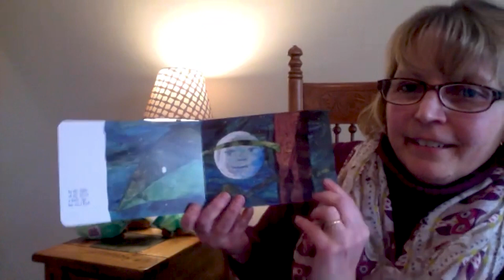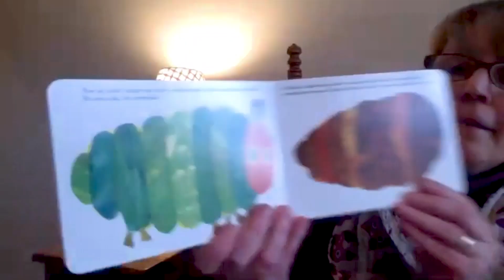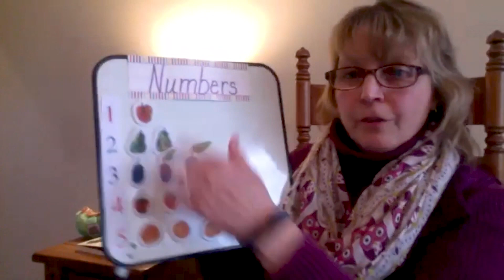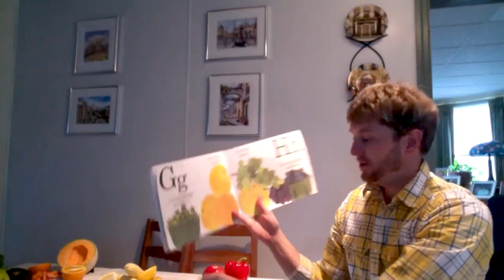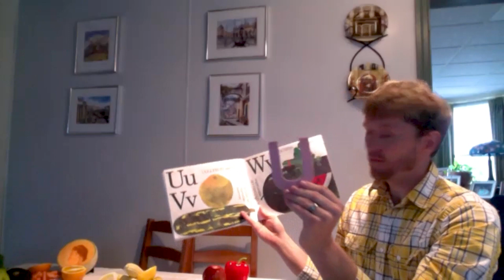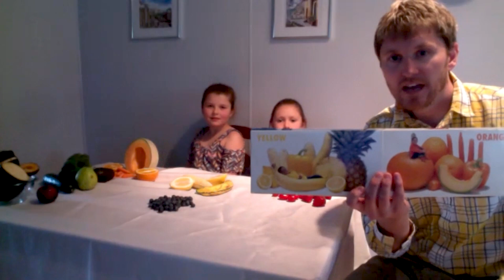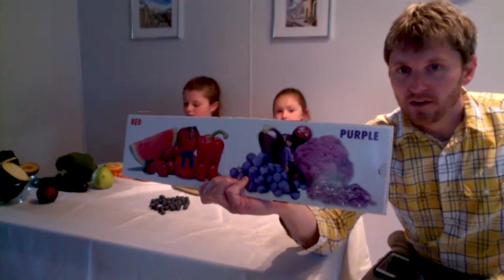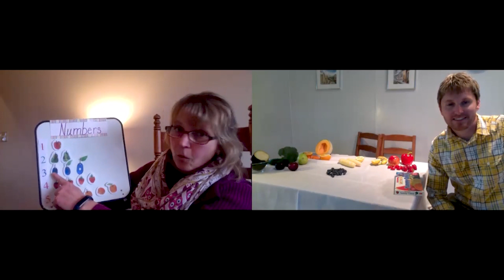Learn at Home - Healthy Foods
An educational lesson presented by Beth Bitler and Brandon Long of East Lycoming School District